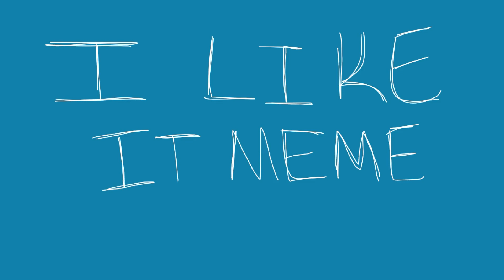I Like It Meme ( FlipaClip, GORE WARNING )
So I drew my fursona in a bunch of different outfits. Gore warning. Also, credit to Baked Potonion for the inspiration. Original meme is by Weednant.